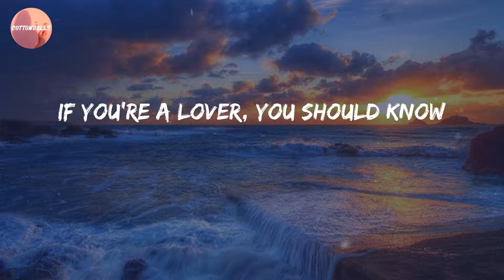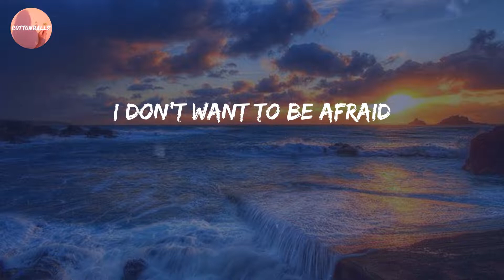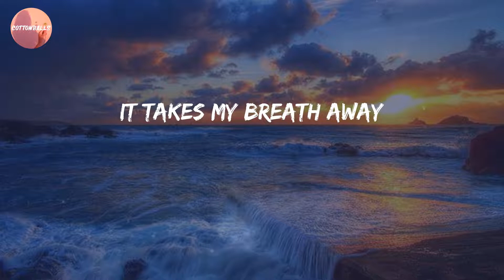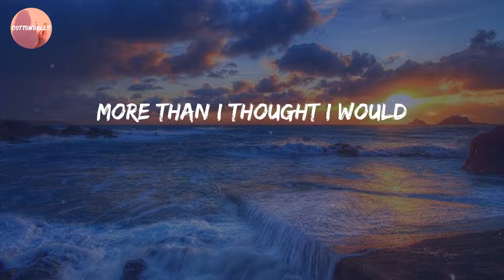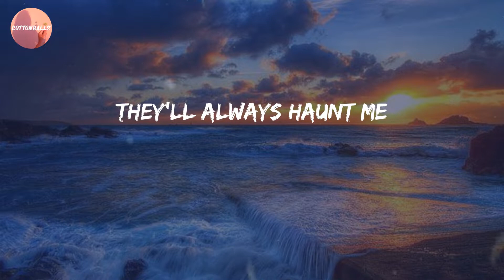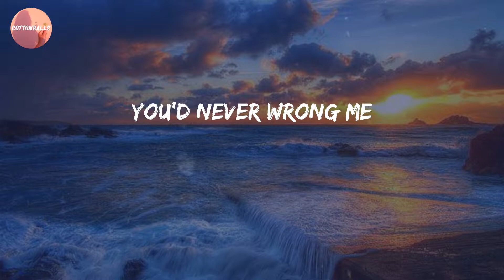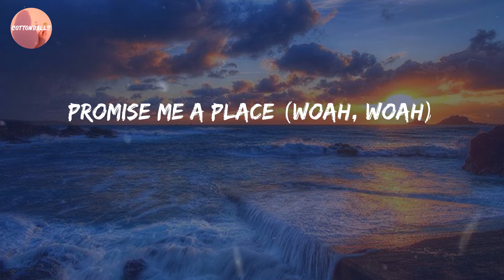Panic! At the Disco - House Of Memories (Lyrics)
Lyric Video: House Of Memories - Panic! At the Disco

🔊 Lyrics House Of Memories:
Woah, woah
Woah, woah
On memories
Woah, woah
Woah, woah
On memories
Woah, woah
Woah, woah
On memories
On memories
Woah, woah
Woah, woah
In your house of memories
Woah, woah